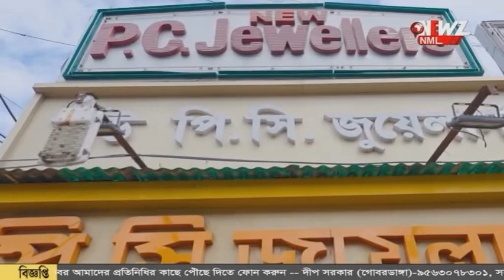পেট্রাপোল থানা ও হ্যাম রেডিওর সহযোগিতা দু'বছর পর ঘরে ফিরলেন যুবক!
দু'বছর পর ঘরে ফিরলেন যুবক! পেট্রাপোল থানা ও হ্যাম রেডিওর সহযোগিতায় ঘরে ফিরলেন উত্তরপ্রদেশের যুবক।